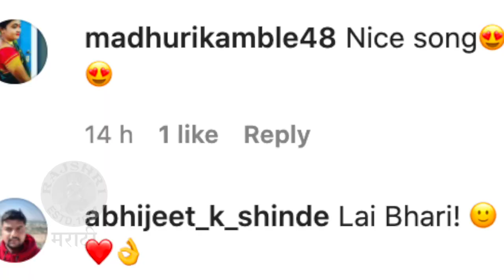Kartiki Gaikwad & Mugdha Jamming Together | मेंदीच्या पानावर | SaReGaMaPa Pancharatna | Zee Marathi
सारेगमप च्या शूटिंगमधून वेळ काढत मुग्धा वैशंपायन आणि कार्तिकी गायकवाड यांनी एक सुंदर गाणं गात त्याचा व्हिडीओ शेअर केला आहे. ऐकुया त्यांच्या आवाजातील हे गाणं.